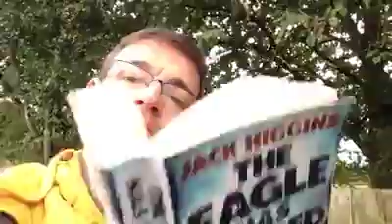The Garden Potato Harvest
Very pleasing potato harvest last year.